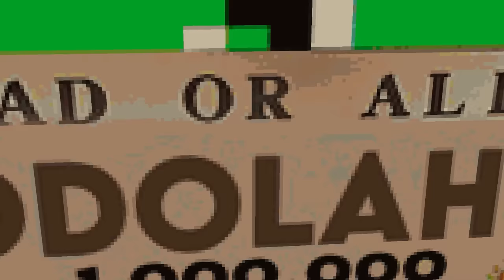AKU MENJADI BURONAN KELAS KAKAP DI BAKWAN SMP !!!